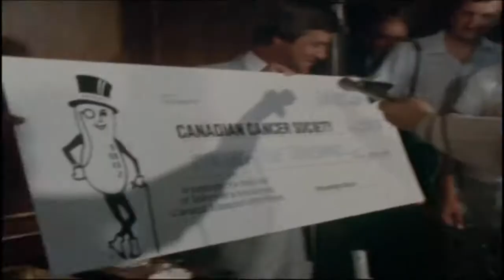Terry Fox Heritage Minute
This short video masterfully tells the story of Terry Fox.